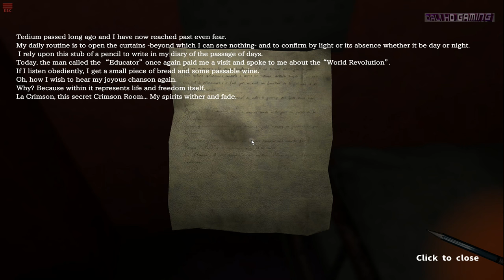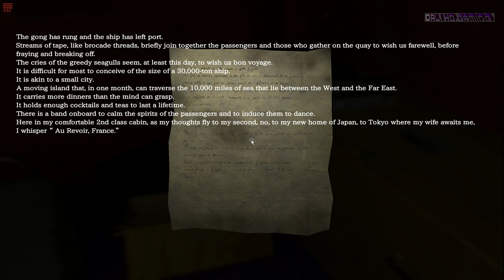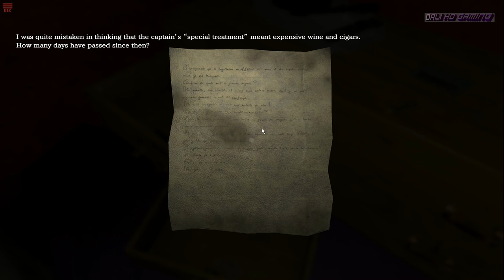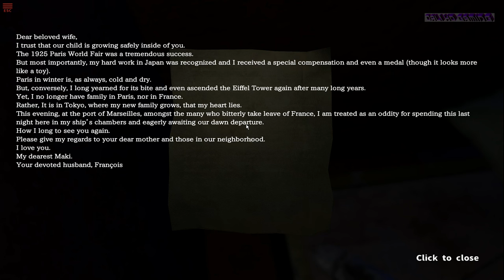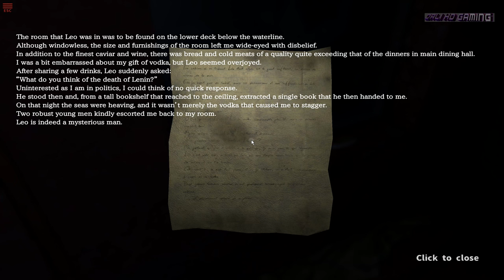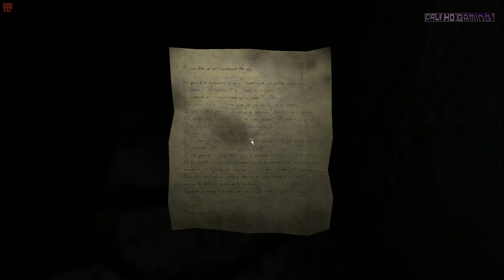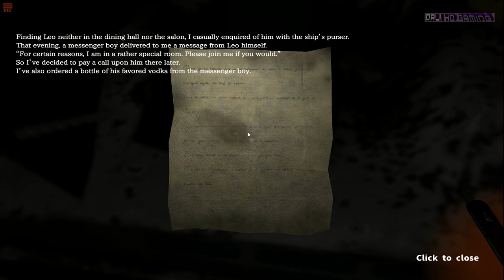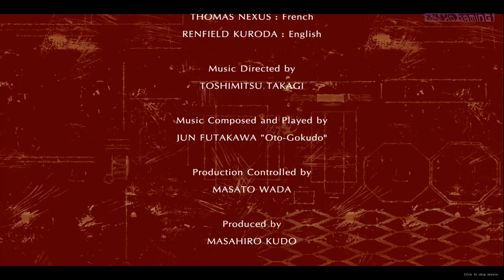Crimson Room Decade Complete Walkthrough PC Gameplay 60fps 1080p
CRIMSON ROOM® DECADE
Developer: Dream Holdings, TAKAGISM Inc.
Publisher: Degica, Dream Holdings
Genre: Adventure, Indie
Release Date: 10 Jun, 2016
Platform: Windows, Mac OS X
Mode: Single player

A decade after the release of the original Crimson Room Flash game comes the sequel, Crimson Room Decade. Inspector Jean-Jacques Gordot finds himself investigating the Crimson Room. A door that won’t open, a flickering light bulb, scattered wine bottles… has he been here before?

To escape, you’ll need to use everything at your disposal. Explore every nook and cranny of the room to find environmental clues and objects to aid you in your escape. Use, manipulate and combine items to solve challenging puzzles and further unlock the mysteries of the Crimson Room.

Can you escape the room?

Based on the popular Flash game, Crimson Room, with a record setting 800M views across several gaming websites
Explore the Crimson Room and unlock its mysteries
Find, use and combine items in the environment to solve challenging puzzles
Collect hidden diary entries to piece together the tragic backstory
Enjoy the ambient soundtrack and isolating atmosphere

Minimum System Requirements:
OS: Windows 8.1 32bit
Processor: Intel Core i5 or better
Memory: 4 GB RAM
Graphics: NVIDIA Geforce GTX 570 or better
Storage: 2 GB available space